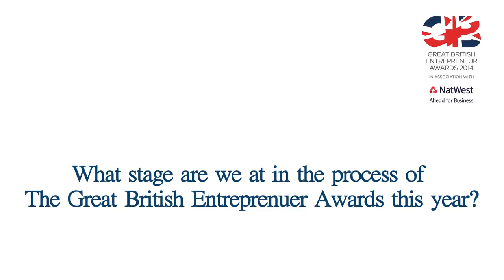Simon Burton, GBEA Founder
Simon Burton, discussing the quality of entries we have had this year!